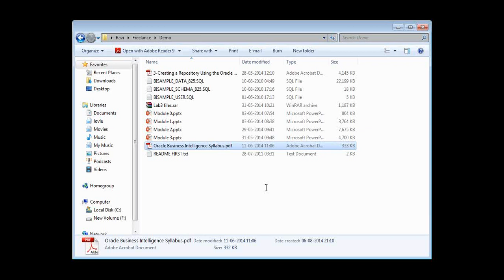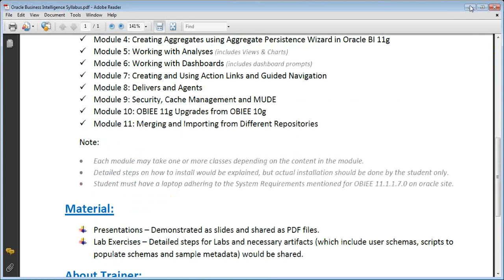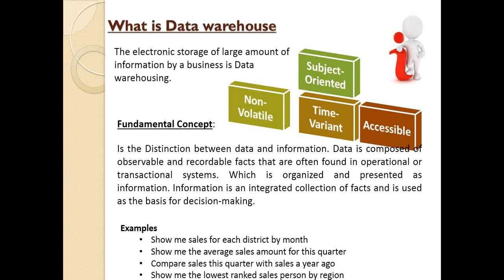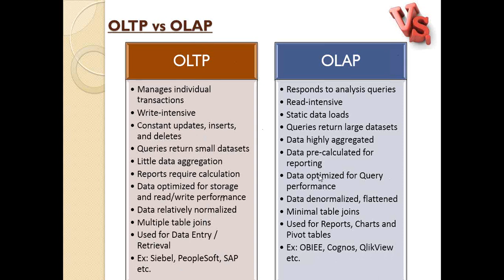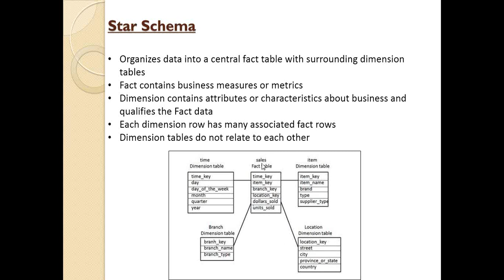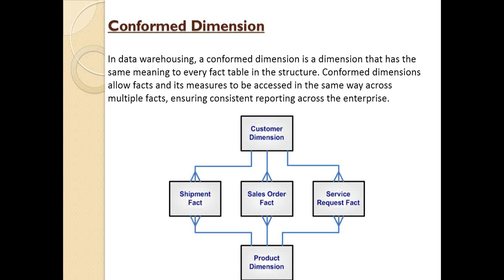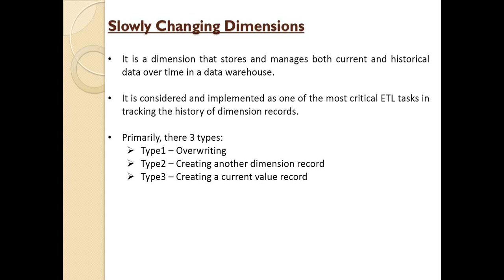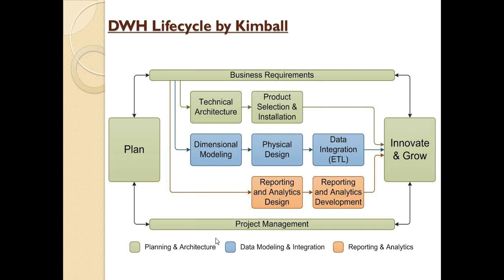Data Warehousing concepts | OBIEE Introduction | DWH | OLTP vs OLAP | STAR Schema |Snowflake Schema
Begin IT Career provides you best available training on Datawarehousing and OBIEE concepts and also provides certification assistance.Visit us
1) Introduction about Data warehousing concepts
2) STAR Schema
3) Snowflake Schema
4) OBIEE Introduction
5) Oracle BI Concepts